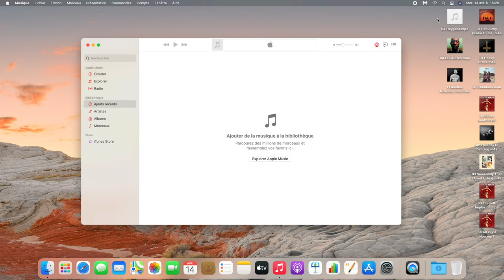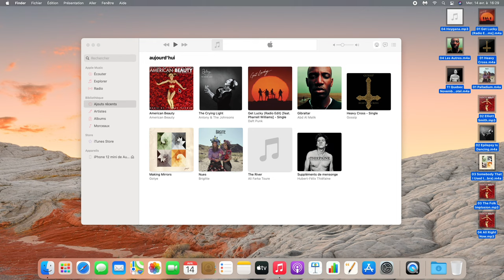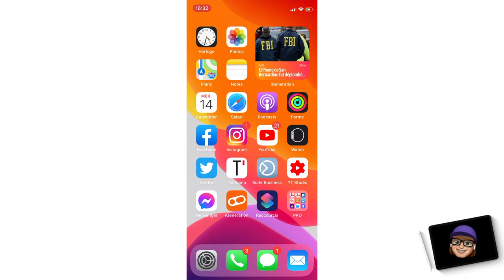Transférer de la musique du Mac (ou PC) vers iPhone ou iPad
⇢ Dans cette vidéo, je vous explique comment transférer de la musique depuis votre Mac (ou PC) vers votre iPhone grâce à l'application Musique !
🔗 Liens de la vidéo :
• iPhone 12 mini sur Amazon
• Mac mini M1